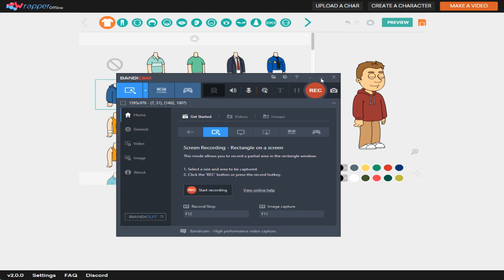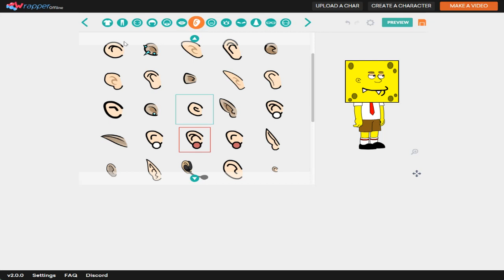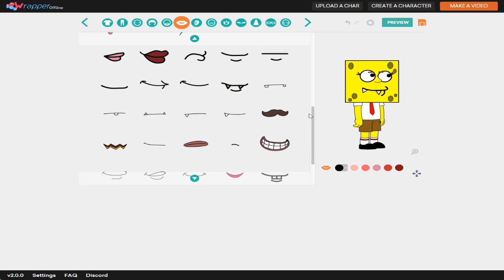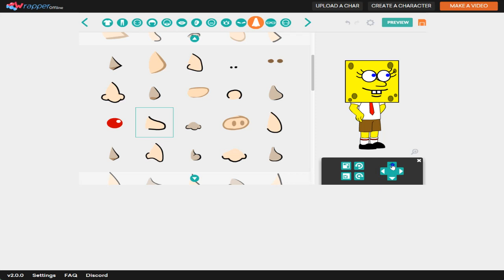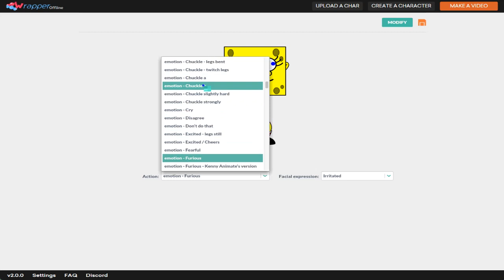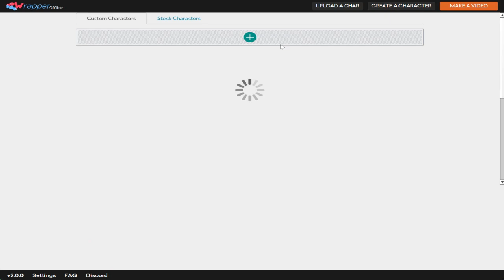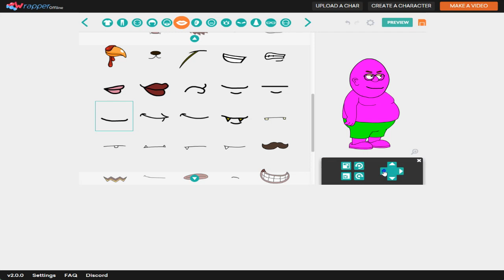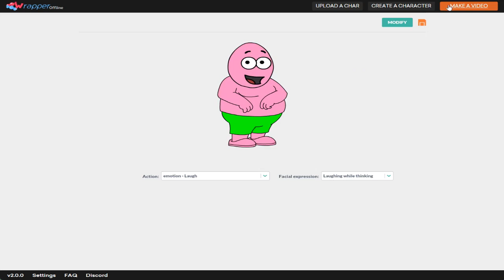How to make Spongebob and Patrick Accurately on Wrapper Offline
Credit to Nickelodeon and Nicktoons for these characters